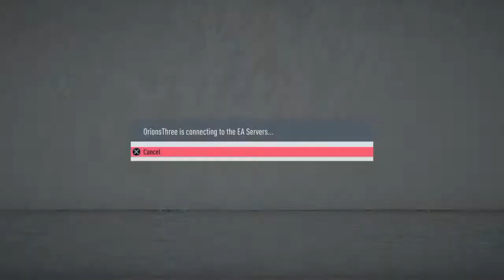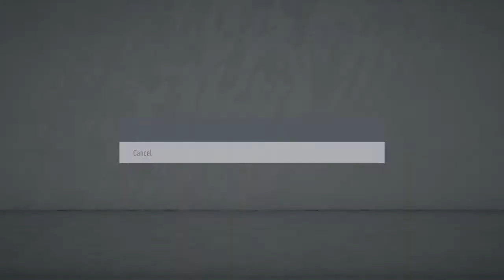Liverpool v United FIFA Career League Academy